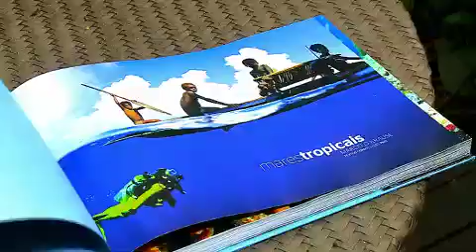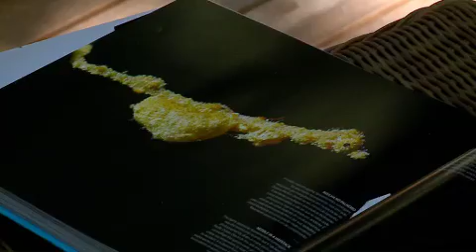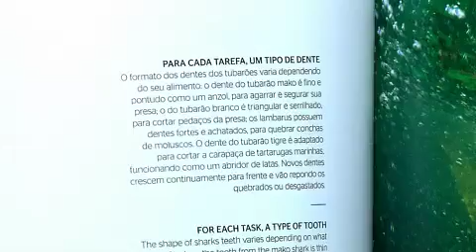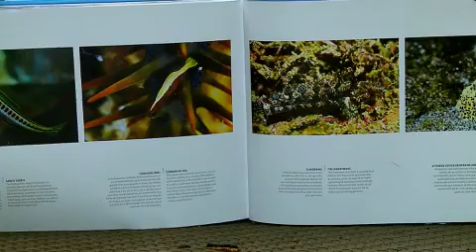Good News: Agroecologia garante a preservação do meio ambiente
A equipe do 'Good News' viajou até Amparo, a 140 quilômetros de São Paulo, para conferir de perto como a agroecologia aumentou a renda em uma propriedade agrícola e ainda trouxe de volta uma floresta nativa.